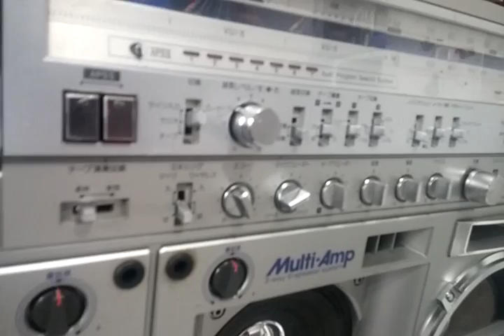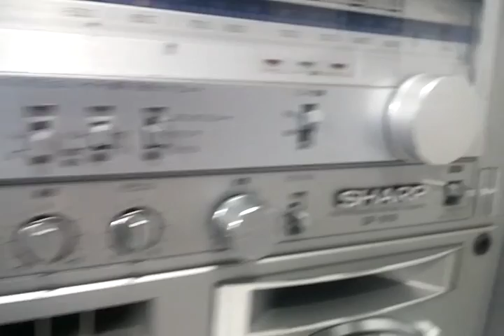Custom Ghettoblaster Sharp GF 919 playing Nicolay/Foreign Exchange